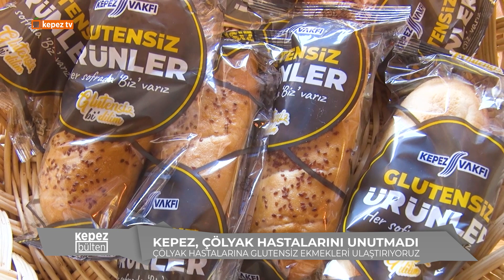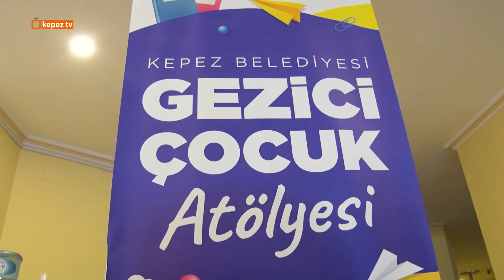Deprem Özel KepezBülten'de (13-19 Şubat 2023)